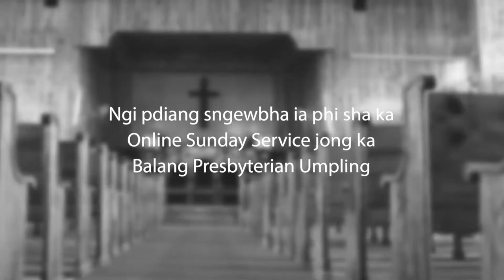Umpling Presbyterian Church| Sunday Service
Nonkren: Tbn J Nongrum
Special No: Mr R L Tynsong
Nongialam Jingrwai: Tbn S K Pyngrope